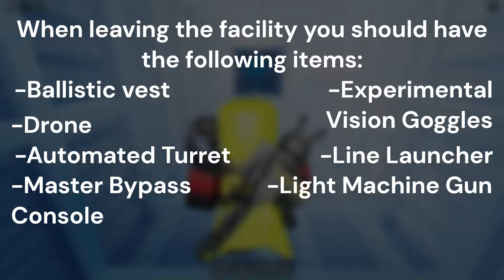The Hangar/Fortress - Full Solo Guide - Roblox Isle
In this video I will show you how to solo the Hangar/Fortress!
You can see I distracted the last mercenary, I did this because I started the pump late. You can just wipe them!

0:00 Intro
0:28 Powering hangar
1:08 Obtaining drone
2:06 Sabotaging Leech
3:06 Facility
7:09 Hangar
7:52 Bunker
8:42 Lair
10:35 Jack
10:48 Hangar
12:28 Information about Hangar
12:55 Hangar - Waiting for 300 fuel
13:40 Fighting the parasites
16:16 Defending the fuel pump from mercs
17:30 Distracting the last merc
18:36 What if the mercenaries come too early?
19:54 Outro